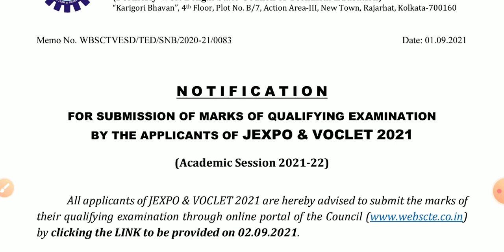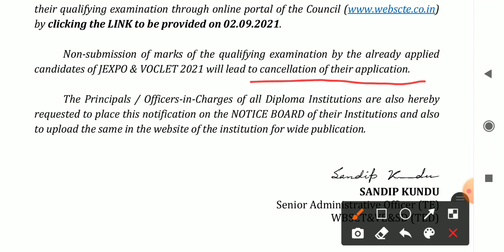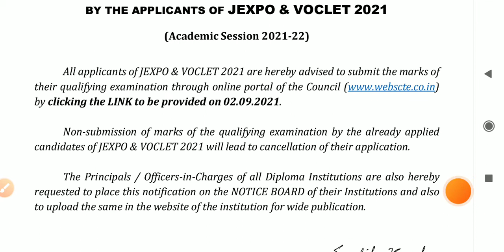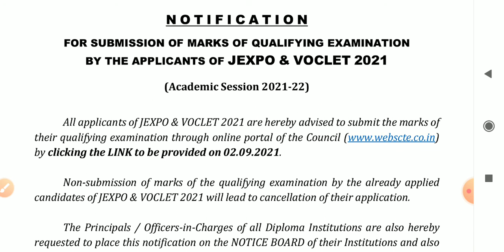JEXPO Voclet Important Notice|2021 পরীক্ষা কি বাতিল হবে?|কি করতে হবে|Jexpo Voclet Big Update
জেক্সপো পরীক্ষা কি বাতিল হবে? পরীক্ষা কি হবে না,কেন হবে না,Rank কিসের ওপর নির্ভর করে হবে,নষ্ট হবে অনেক মেধাবী স্টুডেন্টস দের জীবন